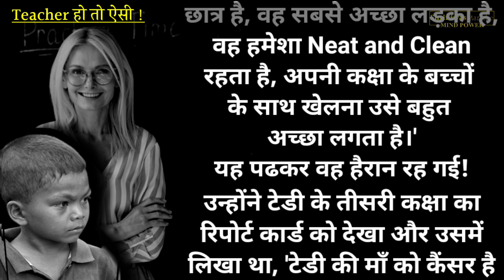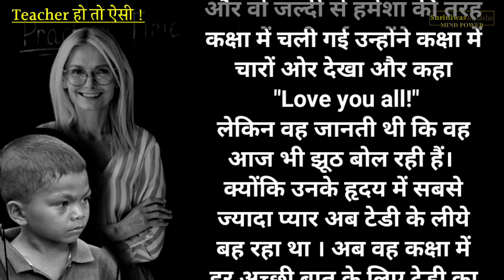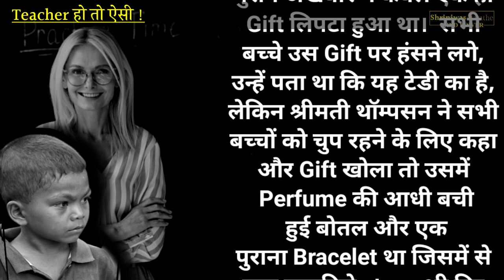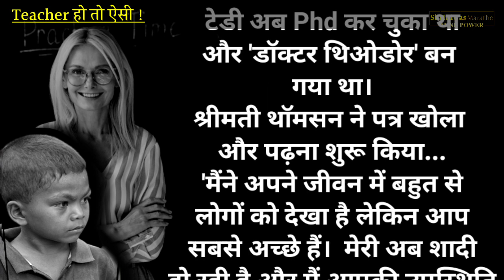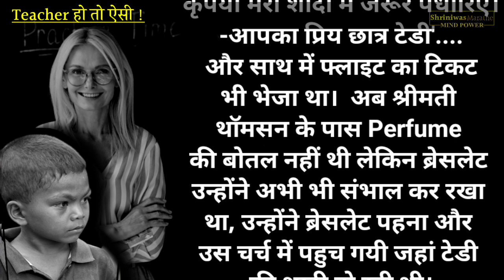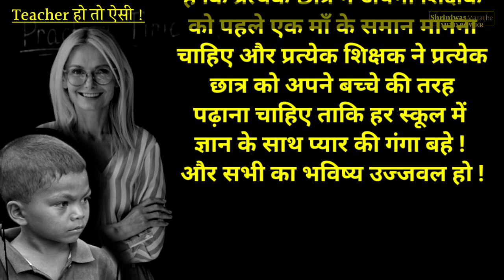Teacher हो तो ऐसी ! A Heartwarming Story of Teddy & Mrs. Thompson" / Teacher and student hindi story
टिचर हो तो ऐसी ! A Heartwarming Story of Teddy and Mrs. Thompson" / Teacher and student story
Get ready to be inspired by this heartwarming story of a young boy named Teddy and his teacher, Mrs. Thompson. In this emotional video, you'll discover how one teacher's kindness changed a troubled student's life forever. Teddy was a difficult student with a troubled home life, but Mrs. Thompson saw something special in him and refused to give up on him. Watch as Teddy's story unfolds and be prepared to be moved to tears. This touching tale of compassion and empathy has touched the hearts of millions and is a must-watch for anyone who believes in the power of love and kindness. Don't miss out on this incredible video that will leave you feeling inspired and uplifted.